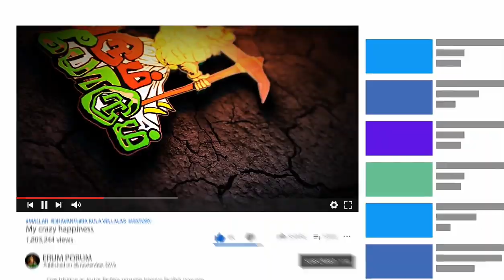தமிழ் தேசியவாதிகளுக்கு இப்பதிவு